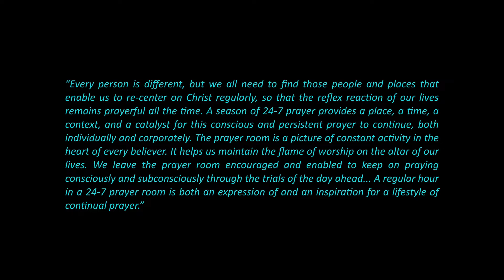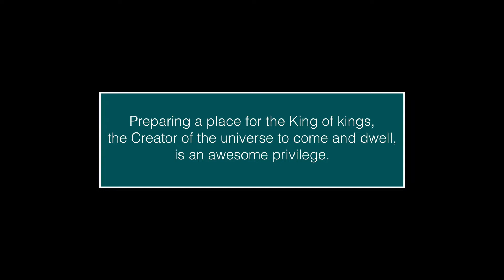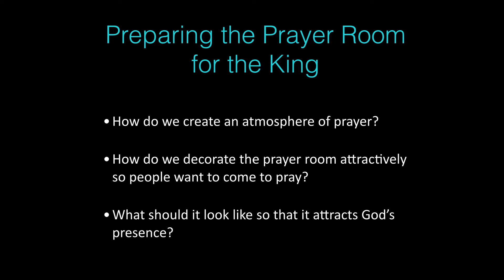Preparing the Prayer Room for the King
Preparing the Prayer Room for the King/ Learn how to prepare the prayer room for God's presence. This animated video will give you guidance in preparing your prayer room.